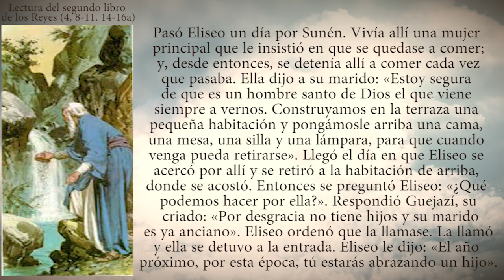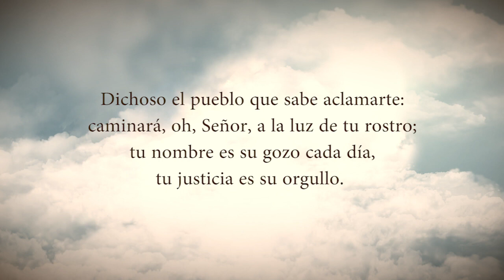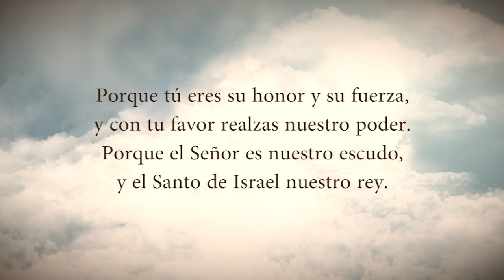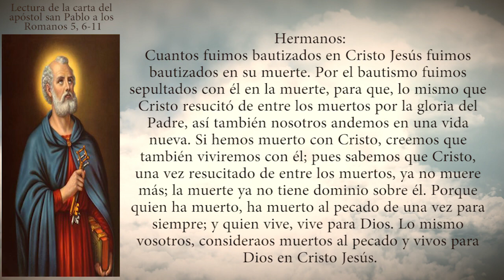Evangelio Del Día Domingo 02 De Julio De 2023 Padre Yesid Franco